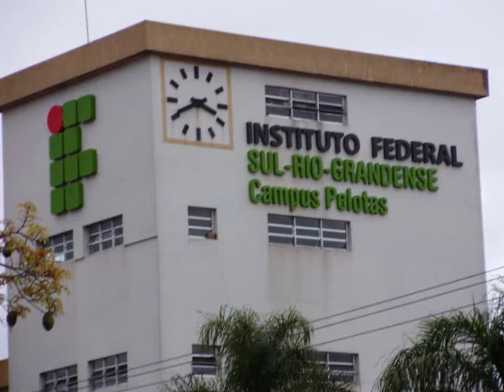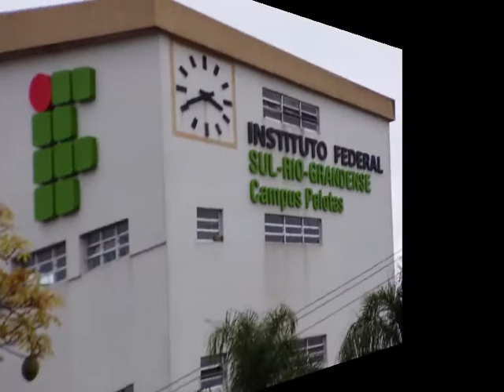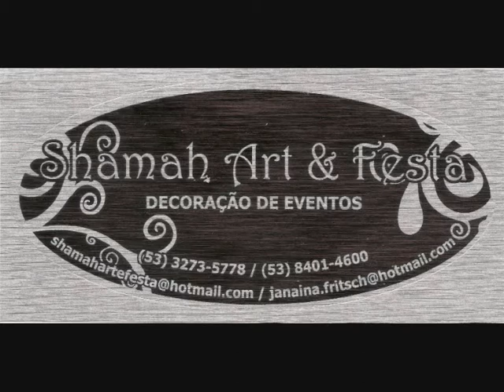evento realizado no CEFET RS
Empresa
Nossa equipe é composta por profissionais com ampla experiência e formação na área de organização de eventos e decoração, especializada em decorações temáticas, com estilos que variam do romântico ao contemporâneo e moderno.
 A Shamah Art & Festa consolidou a sua atividade na área de organização de eventos e prestação de serviços.

Na Shamah Art & Festa mantemos uma determinação crescente no desenvolvimento dos aspectos da qualidade e criatividade, levando-se em consideração a personalidade do cliente e seus anseios, buscando um toque de originalidade única em cada evento.
Atuação
A Shamah Art & Festa realiza a  organização total e parcial de eventos, assessoria e locação. Oferecendo a seus clientes a melhor relação custo/qualidade.
Estudamos e projetamos a decoração, em função do espaço, do tipo de evento e do tema.

Vamos ao encontro das necessidades dos Clientes, apresentando soluções pré definidas com materiais já disponíveis  ou personalizando e criando novos projetos. Criamos ambientes.

Eventos
Planejamento, concepção, organização e coordenação de eventos:
    - Corporativos: cursos, palestras, congressos,inaugurações  etc.

    - Sociais: comemorações, casamentos, festas de final de ano, aniversário, formaturas,chá de bebê, etc.
Orçamento
Fornecemos orçamento gratuito e sem compromisso

Contatos
Telefones: (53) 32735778 ou 84014600